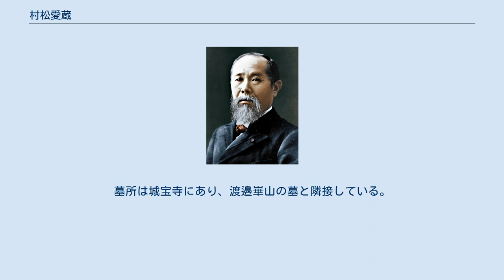村松愛蔵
村松 愛蔵（むらまつ あいぞう、安政4年3月2日（1857年3月27日） - 昭和14年（1939年）4月11日）は、日本の政治家、キリスト教伝道者、社会事業家。
 生藩校成章館（現：愛知県立成章高等学校）で伊藤鳳山から儒学を学ぶ。
16歳で上京。
東京外国語学校ロシア語学科に入学。
板垣退助の思想に影響を受け、帰郷後、鈴木孝之助、広中鹿次郎たちと「恒心社」を結成。
 自由民権運動に加わり、私擬憲法「日本国憲法草案」を起草、愛岐日報に発表した。
飯田事件により投獄されたが、1889年大赦により出獄した。
 下宿先の娘きみと結婚後、1894年（明治27年）自由党から衆議院選挙に立候補するが落選。
1898年に初当選し衆議院議員を4期務めた。
日本製糖汚職事件により1909年に政界を引退、しかし村松は献金の出所を知らなかったという。
服役中にキリスト教徒である妻のきみより差し入れられた聖書を読みキリスト教に回心する。
翌1910年に救世軍に入ってキリスト教の伝道や社会事業に携わった。
田原市立田原中部小学校校庭付近に、生誕の屋敷跡を示す立札がある。
墓所は城宝寺にあり、渡邉崋山の墓と隣接している。